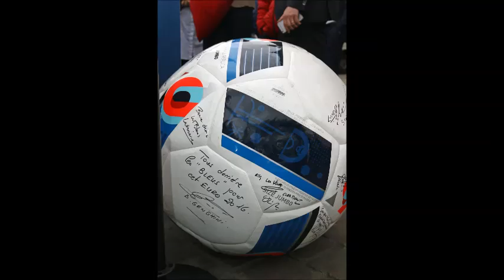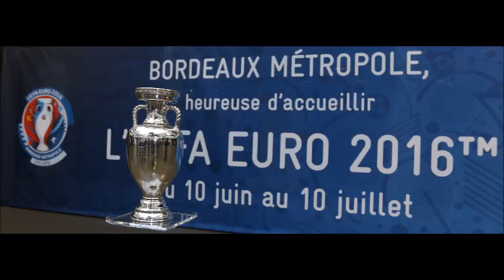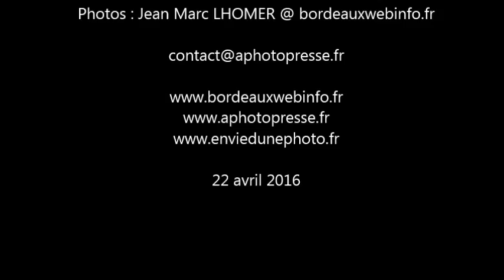Euro 2016 Trophée Henri Delaunay Bordeaux J 50 22 avril 2016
- Euro 2016 - Trophée Henri Delaunay - Bordeaux J-50 - le 22 avril 2016